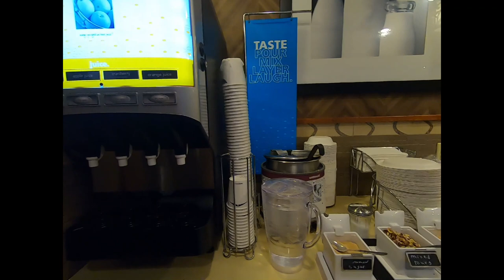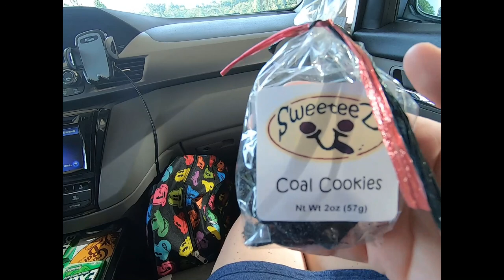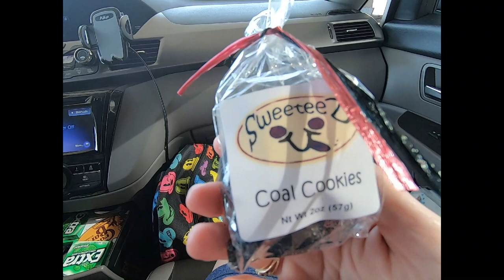Hampton Inn Summersville & Sweeteez Coal Cookies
This video is an overview of the Hampton Inn Summersville and our experience with Sweezeez Coal Cookies.

The first night of our family road trip to Florida we spent the night in Summersville, WV. Here's our look at the Hampton Inn Summersville.
We thought it was great, and would definitely stay again and recommend it highly if you are going to be visiting the area.
We also tried Sweeteez Coal Cookies. Cookies that actually look like a real chunk of coal, and do make your mouth black. They were yummy!

Created with Wondershare Filmora editing software & Filmstocks